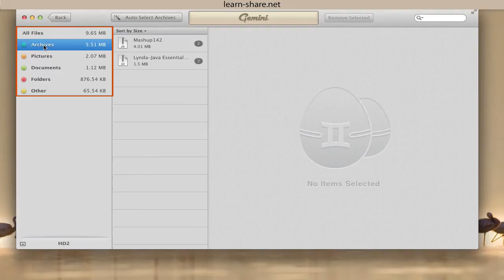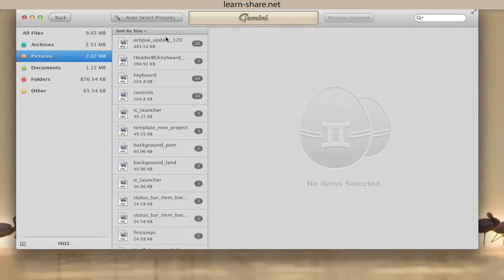How to Delete Duplicate Files on Mac Computers - Gemini Duplicate File Finder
How to Delete Duplicate Files on Mac Computers with Gemini duplicate file finder application. With Gemini you can find and detect duplicate files in your macOS computer and delete them. Next share your screen

Are you looking on how to remove duplicate files, Like photos, documents and other file types?

Gemini, is a handy Mac duplicate file finder, to Find and remove identical files on your Mac.

to download and install Gemini. You can try the free demo.